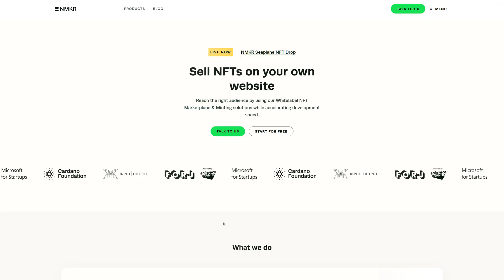Carda Station Proudly Welcomes NMKR - Fast Full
We are Carda Station are now showing off the new NMKR Exhibition Unit next to Armstrong Square in the Community Hub! Come to Unit AS031 and learn more about the variety of services that NMKR proudly offers our Cardano projects and community.

This is the full version sped up to fit a shorter time frame.

The Carda Station Community Hub is fast becoming a place for our community and the public to discover new projects, interact with exhibits, tour art galleries, open stores to transact with others, and design their own little cozy spot on the Moon.

If you are a project that wants to be seen next to a bunch of other Cardano projects, come let us know so we can guide you on how to be included!